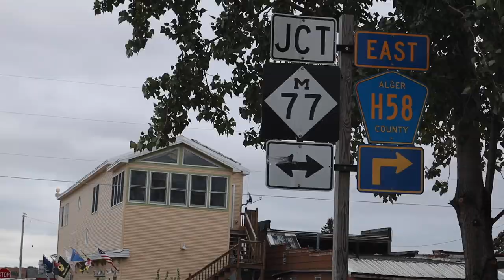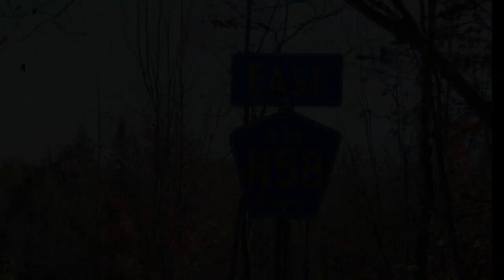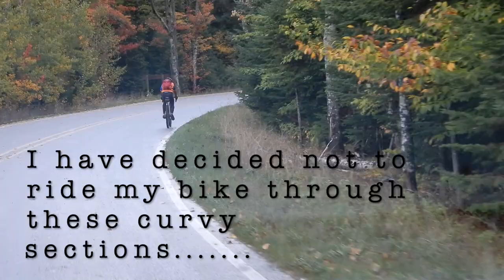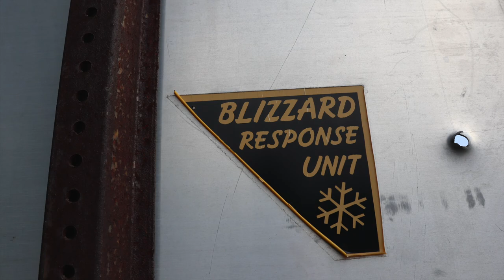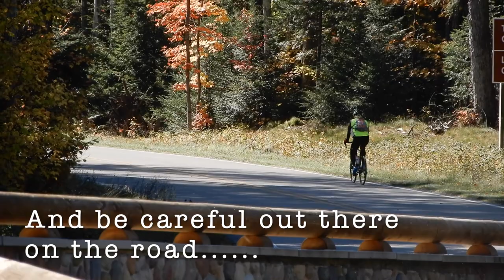H-58 Upper Peninsula of Michigan Scenic Highway between Grand Marais & Munising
M-58 is a beautiful scenic highway that runs along the southern shore of Lake Superior. let's go on a little drive.